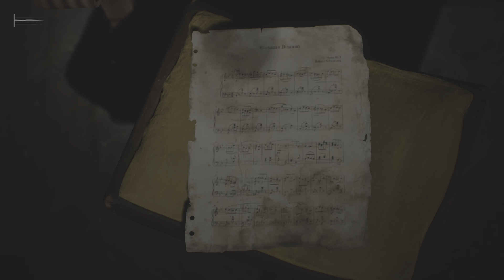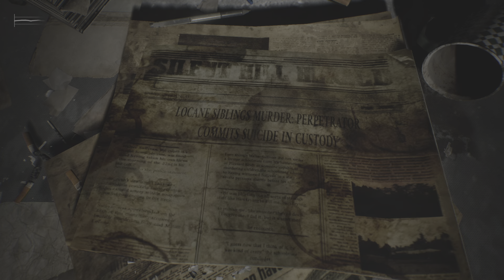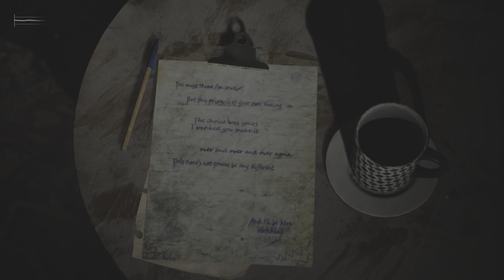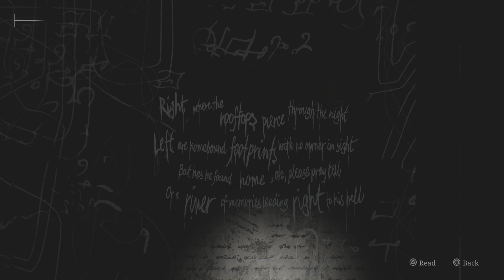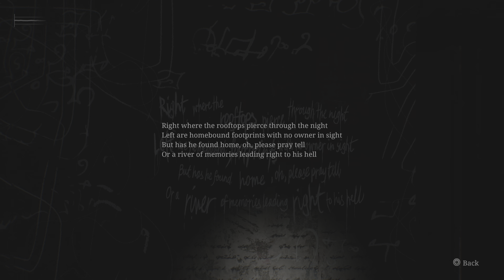Silent Hill 2 - 4/19